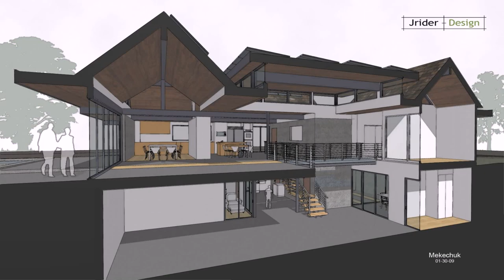Buy Car NY 5% DP